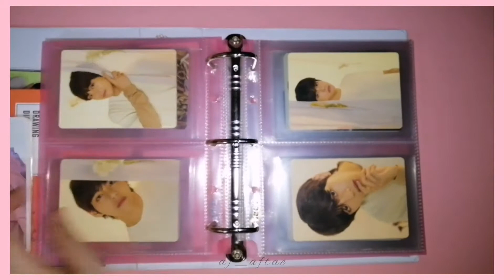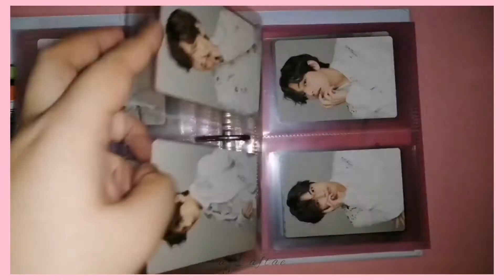BTS binder flip through